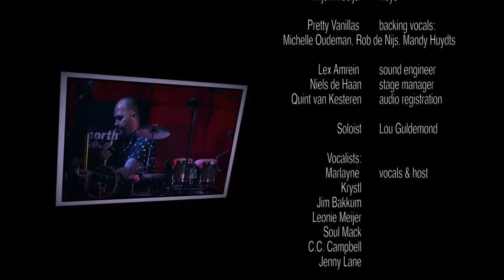credits motwn tribute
credits from a perfect combination's tribute to Motown, recorded live at the Nort Sea Jazz Club, Amsterdam for broadcast on DJAZZ T.V.

band:
Erik Rutjes git, Martin Verdonk percussion, Xander Buvelot bas, Danny Sahupala drs/bandleader, Rob de Nijs, Michelle Oudeman & Mandy Huijdts backing voc. Arjen Mooijer keys, Jelske Hoogervorst sax, David Mast trot, , Lex Amrein sound engineer, Dave Guldemond video recording/editing, Patrick Drabe audio mix at Lakeside Studio